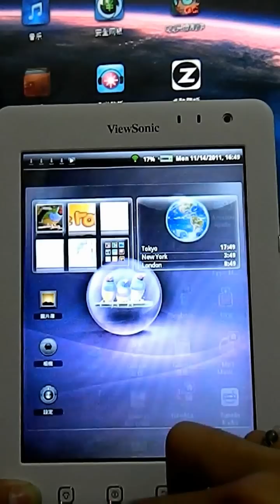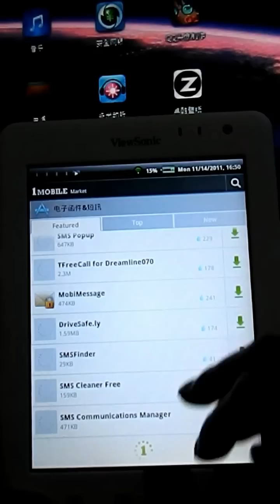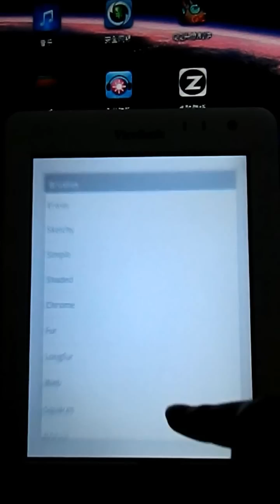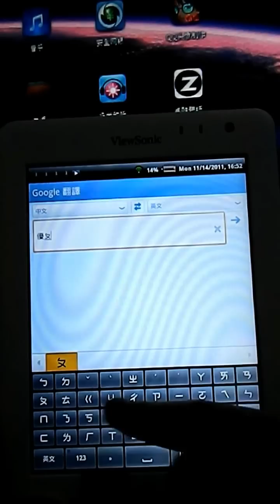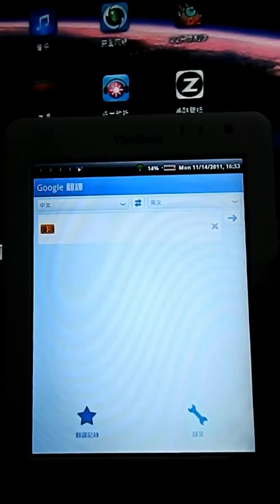優派viewPad 7e平板電腦-介面操作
一些優派viewPad 7e內建的軟體使用，介面上切換上跟執行上的流暢。內建Android™ 先進智慧系統，需要更多類型應用軟體，只要透過 1Mobile Market 就能自由下載。